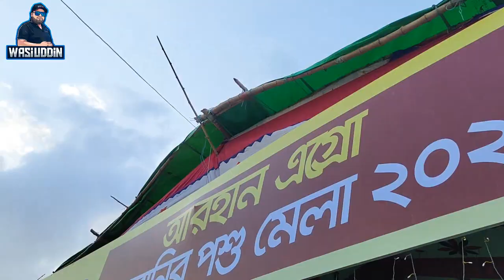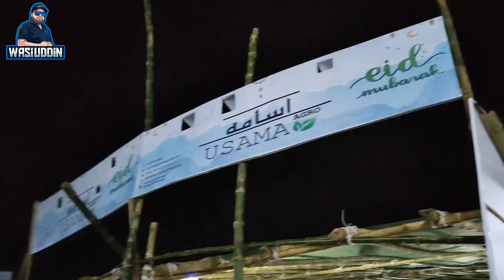উত্তরা দিয়াবাড়ি হাট থেকে গরু কেনা | হাটে কেমন গরু উঠেছে দেখুন | গরুর হাট Qurbani 2023 | Wasi Uddin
ভাই কত নিল?
ভাই দাম কত
পারাগ্রাম হাট
গরুর দাম
Eastern Housing Haat-2023
#১০০ ফিট গরুর হাট
qurbani vlog 2023
quarbani 2023